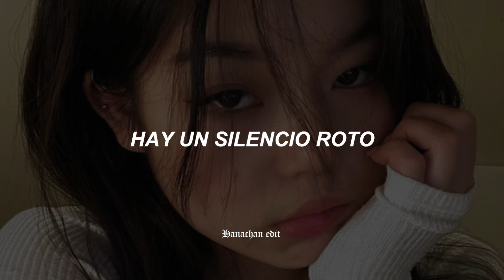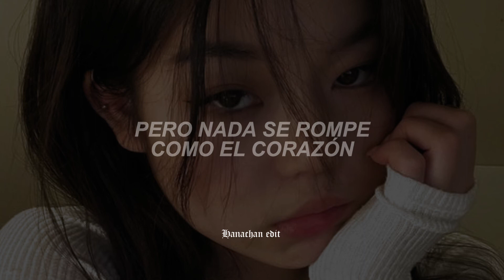Nothing Breaks Like a Heart - Miley Cyrus ft. Mark Ronson //Sub. Español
Espero que les haya gustado, los hago siempre con mucho amor ❤

♪ Lyrics:

Mm-mm
Ah, ah
Mm-mm-mm-mm-mm-mm-mm
Christmas is a time for caring
Bein' at your best
Christmas is a time for sharing
Knowin' you've been blessed
Christmas is a time for givin'
Love is made of this
That's what Christmas is
Christmas is a joyful time
If you're the lucky ones
Some are blessed with gifts and trinkets
Others having none
Some have feasts upon their tables
Others havin' crumbs
There are the haves and the have nots
And you could be either one
It's all about kindness, love, and compassion
Better to give than receive
That is a true fact, but those that don't know that
Well, they are the poorest indeed
And I hope you remember every December
That bright, shining light from above
The promise from God's lips
The greatest of all gifts
Wrapped up in his wonderous love (his wonderous love)
So rejoice in his glory (rejoice, rejoice)
The great Christmas story
And to all that you're sharing it with
You go tell it with passion (oh, oh, oh)
And love everlastin' (everlastin')
'Cause that's what Christmas is
Is a time for caring

↪Puedes seguirme en mi instagram del canal uwu para proximas publicaciones ✨❤

⚠ COPYRIGHT ⚠

- La creación de edición es totalmente mía, los derechos de autor reservado para mi canal

↪ Psdt: Si desean una canción en especial díganmelo en los comentarios o en mi instagram que está en la descripción y con gusto en un futuro los compartiré por mi canal

Saludos, soy Hanachan.edit, quería decirles que se cuiden, usen mascarilla y protejan a los que aman, hasta la próxima, besos en la cola uwu